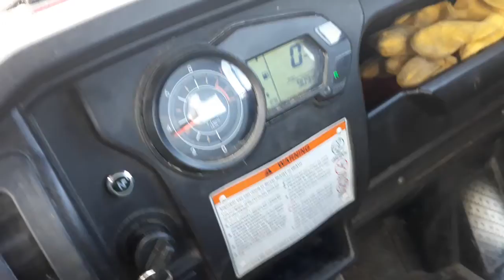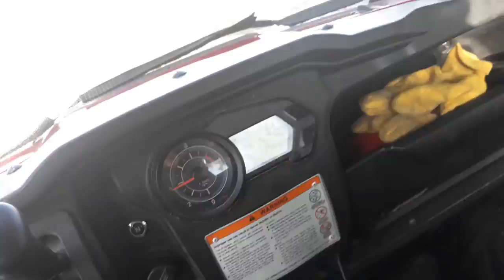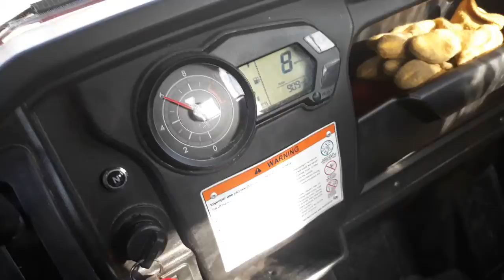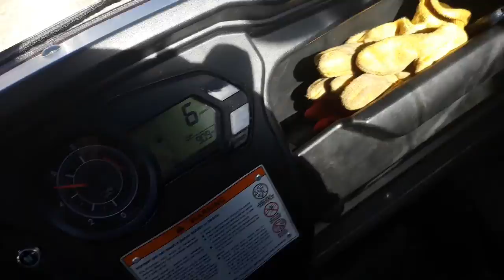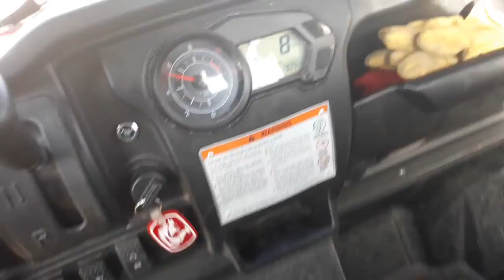Driving the HJS